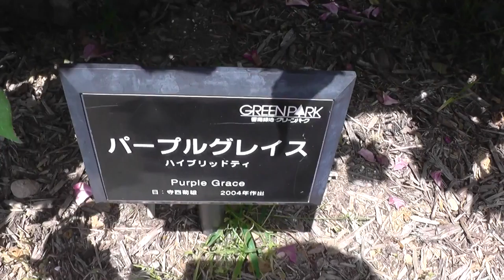薔薇バラRoseパープルグレイスPurple Grace